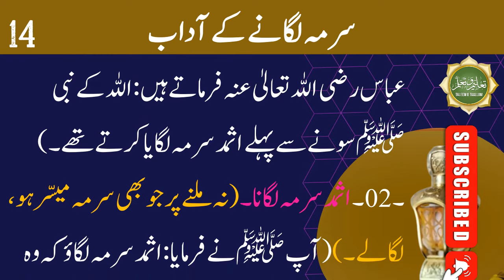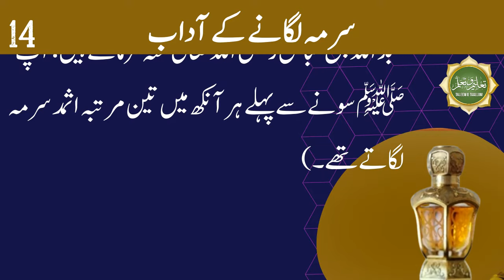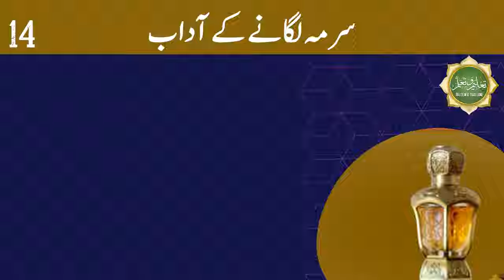Sunan O Aadab | Surma lagane ke adaab | سرمہ | سنّتیں | Episode - 14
Sunan O Aadab | Surma lagane  ke adaab | پیارے نبی کی پیاری سنّتیں  |  Episode - 14